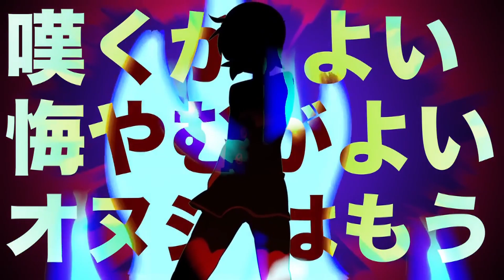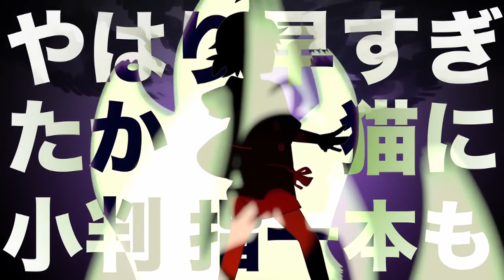(Asumi Sisters) KSGR Punishment of Hell (Authorized FishSVC)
I got full permission, but Ririse is so good it feels like I've cheated something

Music/Lyric: JesusP
Illust: Glider
Movie: WONDERFUL☆OPPORTUNITY!
Thumbnail assets: Official material pack by Blueberryさん

These are private, noncommercial Fish-SVC libraries trained using Pitagoe data. They are made with permission from AH-Software.